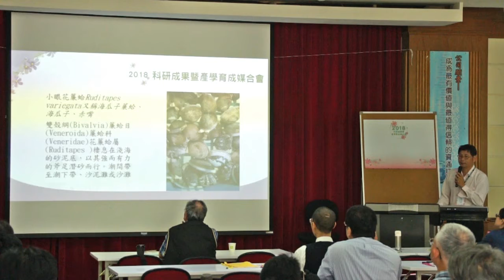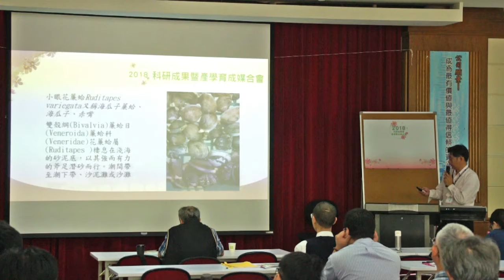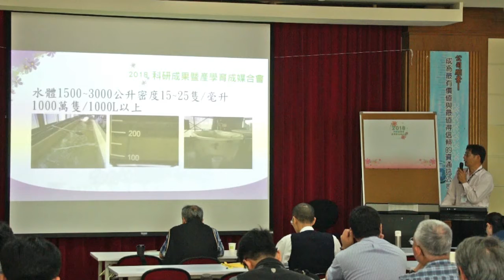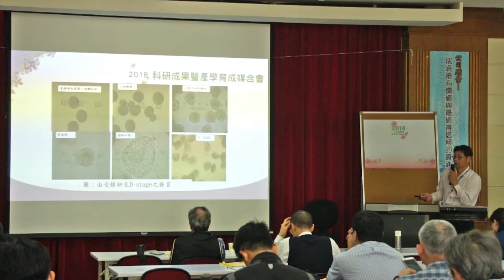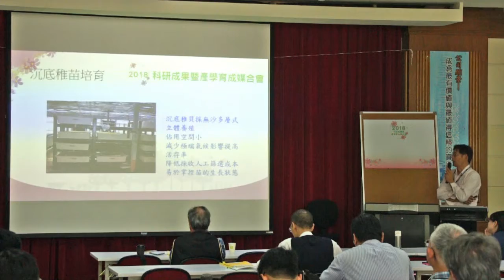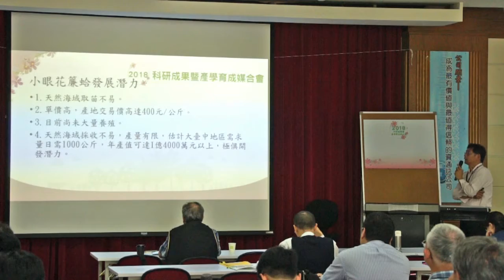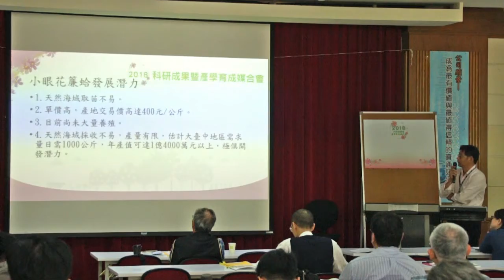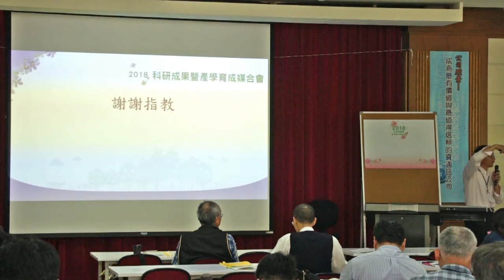2018農業創新育成科研成果暨產學育成媒合會 全記錄 科研成果報告 05 小眼花簾蛤種苗人工繁殖生產技術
2018農業創新育成中心科研成果暨產學育成媒合會

為促使學（研）界掌握產業市場與技術發展脈動，增進產學（研）交流合作，近年來行政院農業委員會積極辦理各式科研成果商機媒合交流活動，藉此提供具有商品化潛力之農業技術發表及展示機會，達到產學（研）雙方資訊交流目的。爰此，本年度為持續鼓勵產業發展與科技創新等雙向多面之互動與銜接，引導參與業者從中獲取發展的新契機，訂於107年3月28日(星期三)假「中華電信學院板橋院本部」辦理「2018農業創新育成中心科研成果暨產學育成媒合會」，透過技術發表與互動交流讓業者瞭解目前學研界研發成果應用的廣度，同時亦讓學研界瞭解業者對於技術商品化的需求與期待，以期協助國內產業發展與企業經營體質的提升。

  指導單位：行政院農業委員會

  主辦單位：行政院農業委員會林業試驗所、社團法人中華民國管理科學學會

  合辦單位：行政院農業委員會農業試驗所、行政院農業委員會水產試驗所、行政院農業委員會畜產試驗所、財團法人農業科技研究院

  活動時間、地點：

（一）時間：107年3月28日（星期三）9：30 ~ 15：30

（二）地點：中華電信學院板橋院本部（新北市板橋區民族路168號）

  參與對象：有意願參與產學合作計畫或進駐農業創新育成中心之法人、財團法人、非營利社團法人、有興趣瞭解農業科研成果之政府機關人員、農業團體及一般民眾。